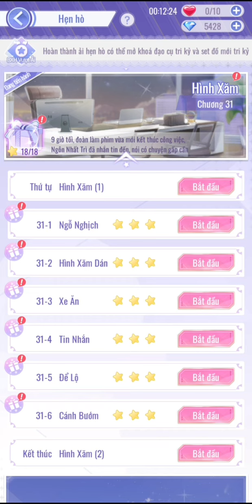[Cốt truyện hẹn hò Ngôn Nhất Trì] Chương 31: Hình xăm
Cốt truyện Hẹn Hò tri kỷ bản Việt
Game: 怦然星動, Flipped in Love,  Ngôi Sao Lấp Lánh - Showbiz Lấp Lánh